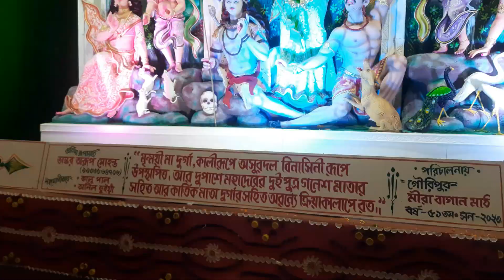নৈহাটী মীরা বাগান কালীপূজা Naihati kalipuja Mira Bagan 2023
Best Deal Amazon

Hello everyone i am making this video for vlog and Travelling.

Original Creator by Kartick Mukherjee of this video !